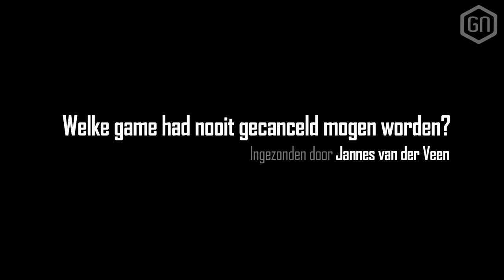Deze games hadden nooit GECANCELD mogen worden!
Een nieuwe week, een nieuwe Goeie Frag om te beantwoorden. In deze aflevering draaien we de vraag van vorige editie om en gaan we juist op zoek naar de games die we graag van de ondergang hadden gered...